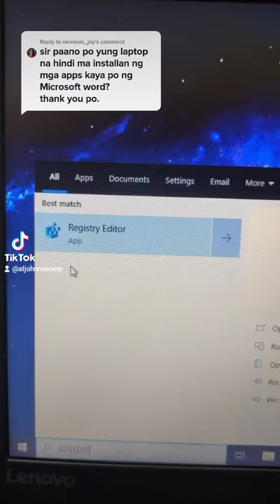Apps wont install Pc /Laptop [SOLVED]Windows 10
This method will solve your Problem on app cant install on windows 10 ..